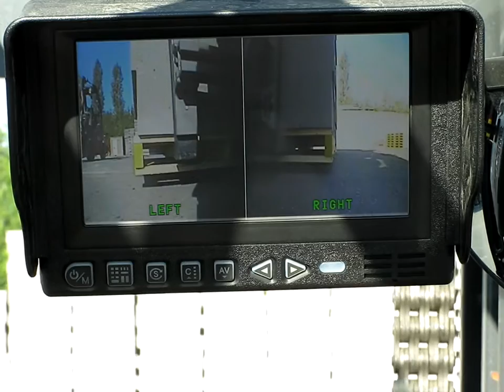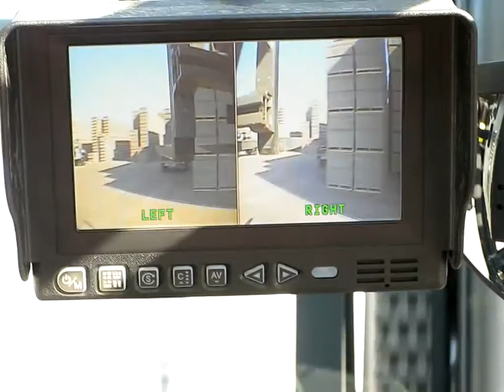Close-Up Comatra Forklift Camera on Linde H80 with Kaup fork positioner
Close up of the  Comatra Forklift Camera installed on a Linde H80 with Kaup Fork positioner. Optimal performance even in direct sunlight working conditions.